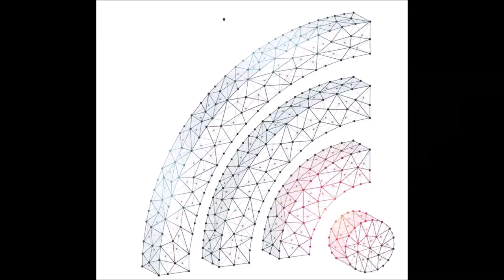Çizgilerin Dışındaki Tecrübeler | Esat Uğurlu | TEDxYouth@FMVErenköyIşık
- Spent more than a third of his life abroad and have assisted hundreds of educational institutions in more than sixteen countries including the USA, Thailand, China, S. Korea, Singapore, India, Lao PDR, Cambodia, and Hong Kong.

Since his graduation from Brandeis University in Massachusetts, Esat’s main interest and focus has been on using various technologies for better, more effective teaching and learning. After completing his duties at UNESCO Bangkok – Education for Sustainable Development unit and spending six years working in the e-learning sector in the Asia-Pacific region, Esat moved to Istanbul in 2012 and founded GLOBED an educational content distribution and consultancy company that serves some of the most successful K-12 schools in Turkey. This talk was given at a TEDx event using the TED conference format but independently organized by a local community.